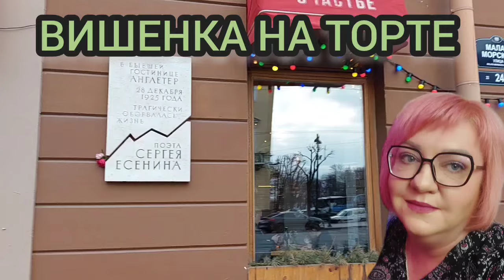ГЕНИЯ ПСИХАНУЛА. VREDINA LIFE. ОБЗОР.